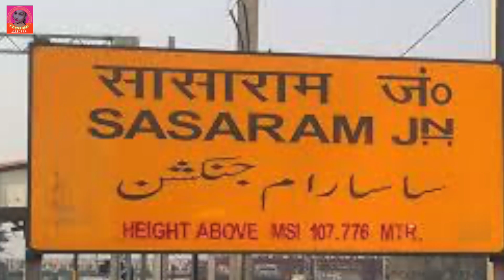आ गया Dhanraj Metha || चुम्मा देबे तो सासाराम घुमाइबो छौड़ी || Chumma Debe To Sasaram Ghumaibo Ge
►Album:- चुम्मा देबे तो सासाराम घुमाइबो छौड़ी
►Singer:- Dhanraj Metha
►Music Bipul Deewane
►Lyrics:-
►Recording:- Suhani music
►Mix Mastar:- Satesh morya
►Video Director:-
►Postal Desine:-Nepal Gupta
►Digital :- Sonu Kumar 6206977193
►Managed By  Sra Media Group
►Producer:-Dhanraj Ku Mehata
►Company:- Pk Ritu Rani Official

Connect With Sra Media Group